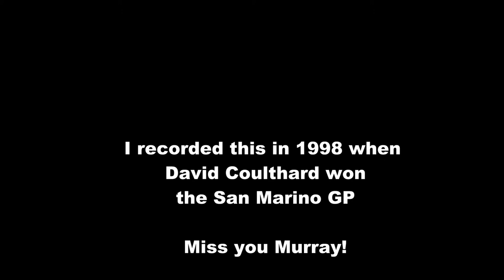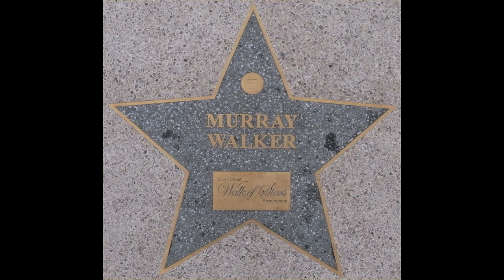Murray Walker Legend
Some guitar, drums and samples I put together back in 1998 to celebrate David Couthard's win at the San Marino GP.